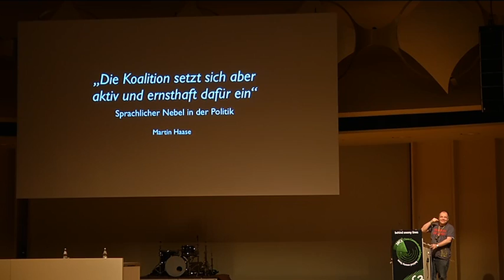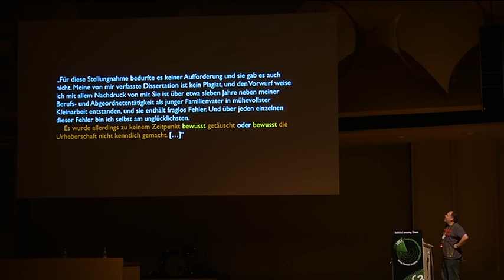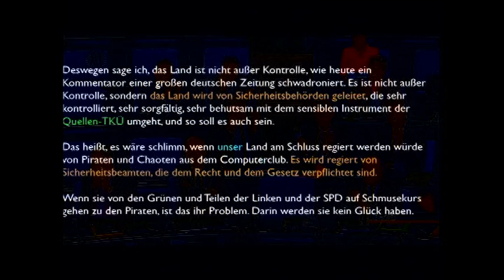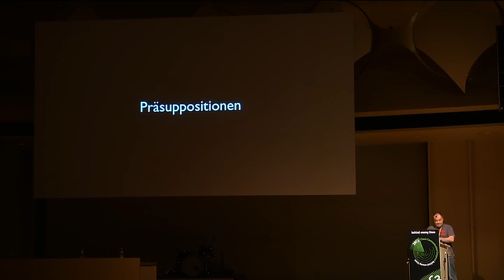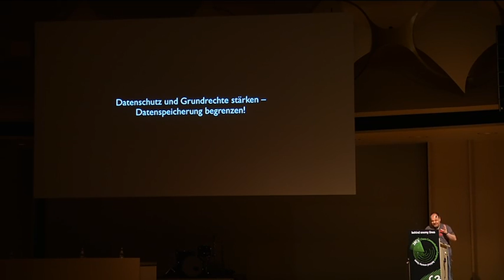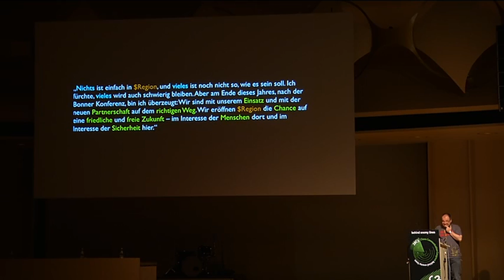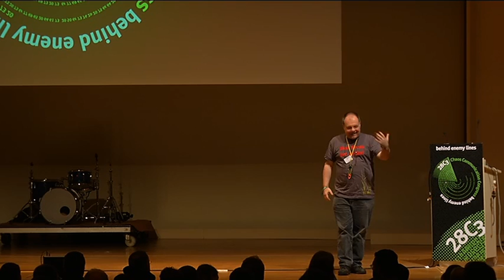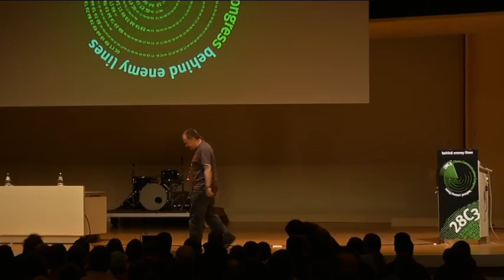28c3: Die Koalition setzt sich aber aktiv und ernsthaft dafür ein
maha/Martin Haase: „Die Koalition setzt sich aber aktiv und ernsthaft dafür ein"
Sprachlicher Nebel in der Politik

Aktuelle politische Texte (Reden, Interviews) werden auf Leerformeln, Füllsel und Übertreibungen untersucht, die den Text entlarven, selbst wenn der Autor versucht, die Hörer bzw. Leser einzulullen, bestimmte sprachliche Mittel verraten, welche eigentlichen Meinungen sich im Text verstecken. Auf diese Weise wird in den Texten sichtbar, was Wilson und Shea als „Fnord" bezeichnen.

Der Sprachwissenschaftler Victor Klemperer hat festgestellt: „Was jemand willentlich verbergen will, sei es vor anderen, sei es vor sich selber, auch was er unbewusst in sich trägt: Die Sprache bringt es an den Tag." Besonders deutlich wird das an Ausdrucksmitteln, die als „Nebelsprech" bezeichnet werden können: Es handelt sich dabei vor allem um sprachliche Füllsel (Pleonasmen), die im jeweiligen Kontext nichts zur Bedeutung eines Textes beitragen, sondern einer Aussage nur Nachdruck verleihen sollen, den die Aussage gar nicht benötigen würde, wenn sie ernstgemeint wäre. So heißt es im Koalitionskompromiss zum Weiterbau der A100 in Berlin: „Das Projekt des 16. Bauabschnitts der BAB 100 wird nicht grundsätzlich aufgegeben. Die Koalition setzt sich aber aktiv und ernsthaft dafür ein, dass eine Umwidmung der Bundesmittel ermöglicht wird." Die Adverbien „aktiv" und „ernsthaft" haben hier eine entlarvende Wirkung, denn ein passiver und scherzhafter Einsatz für eine Forderung ist ja gar nicht vorstellbar. In der Rhetorik spricht man in diesem Zusammenhang von einer Hyperbel, die allerdings im vorliegenden Fall misslungen ist, denn die hyperbolische Steigerung legt nahe, dass mit Aktivitäten in diesem Zusammenhang möglicherweise nicht zu rechnen ist. Auch wenn „vorbehaltlos, rückhaltlos und umfassend analysiert" wird (Merkel), sollte man hellhörig werden, denn was „völlig ungefährlich" und „gänzlich unbedenklich" ist, hat meist einen Haken.

Analysiert werden Texte zum „Atomausstieg", zur Vorratsdatenspeicherung und zu weiteren aktuellen Themen, vor allem aus der Netzpolitik.